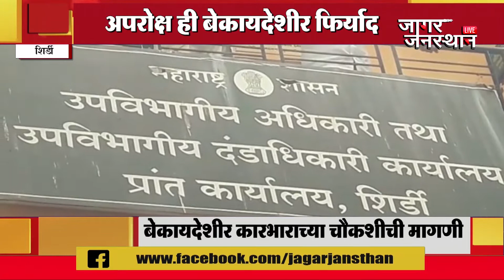शिर्डी | ओझा आणी कुलकर्णी यांच्यावर खोटा गुन्हा